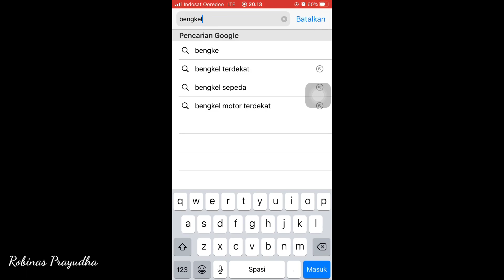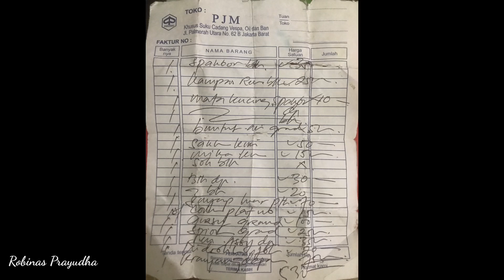Toko Sperpart Astrea Grand Termurah !!!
video lain bisa cek diChannel gue !